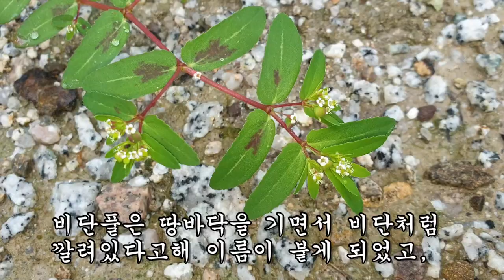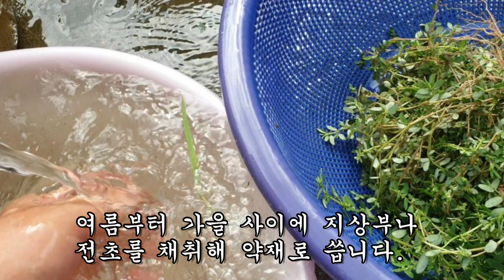흔한 풀이지만 100세 건강시대에 매우 중요한 식물자원이 되는 무병장수초!